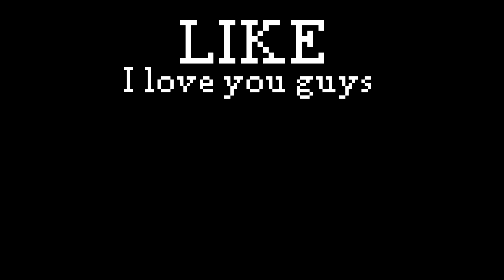mlg minecraft vs pokemon part 4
mlg minecraft vs pokemon